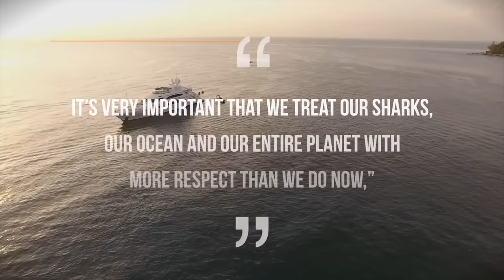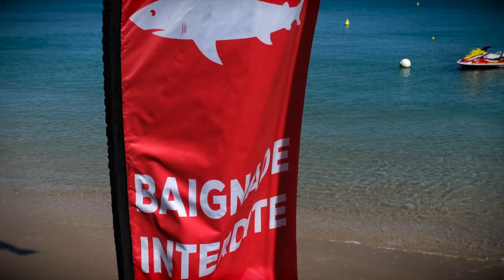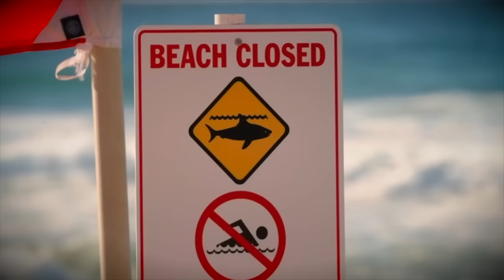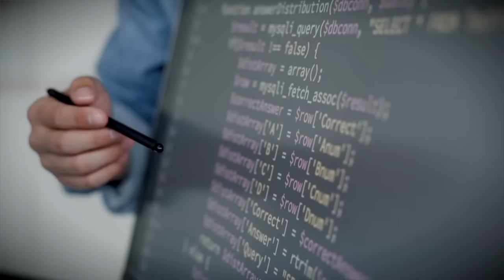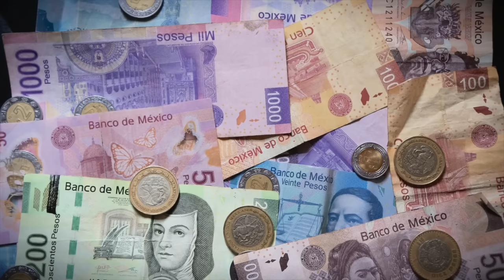The Most Brutal Shark Attacks of 2023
They're not vampires, though they're highly sensitive to blood. They're not krakens, but they lurk below the surface, waiting for the right moment to strike. And they are not just a prop for B-list Hollywood movies. They're sharks, and they're as real as you and I. Welcome to Fierce's shark marathon, a collection of some of the most gruesome stories involving the most feared fish on our planet! After hearing these stories, you might want to think twice before swimming in the ocean...

00:00 intro
00: 35 Vladimir Popov
07:51 Heather Boswell
16:05 Karen Sites
23:51 Chris Davis
32:03 Manuel Lopez